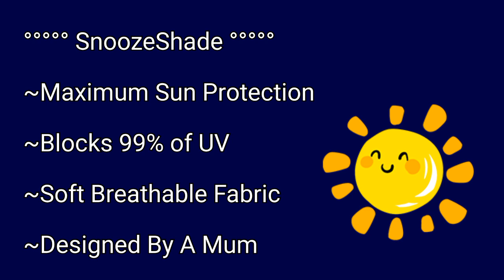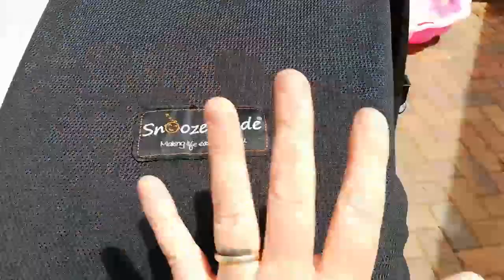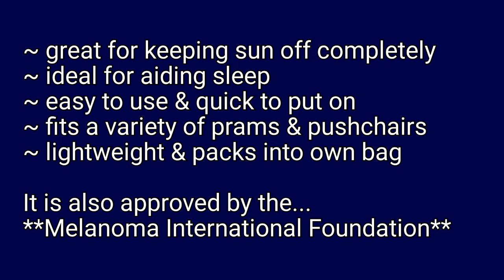SNOOZESHADE protection from sun/avoid unwanted attention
Hello everyone ;)

Today I am showing you the SnoozeShades that I have to a) protect my reborns from the harmful rays of the sun, b) to make my reborn look more realistic when out, and c) to avoid unwanted conversation!

The SnoozeShade was invented by a British mum who wanted to protect her baby from overheating during a sunny day, protect her baby from harmful UV rays and to help her baby nap in the pushchair by creating a blackout situation.

A great invention. There are cheaper and alternative things out there but please do not use a blanket, a coat, a cardigan and the like to shade your baby in the Pram/Pushchair/Car Seat during a hot, sunny, warm, muggy day as you are putting your child at risk from overheating and death.

This is not a sales pitch nor an advert nor a paid advertisment; it's just me sharing my experience 😊